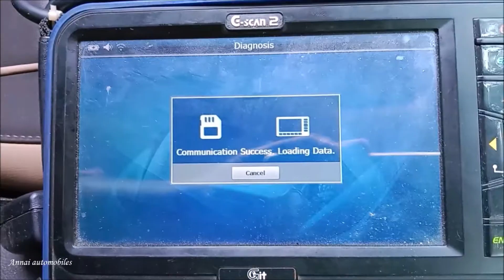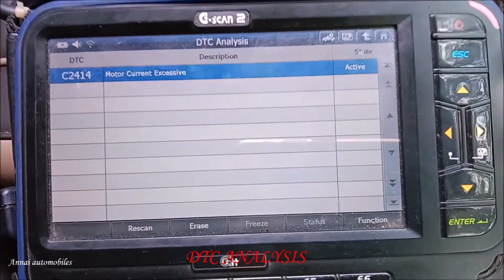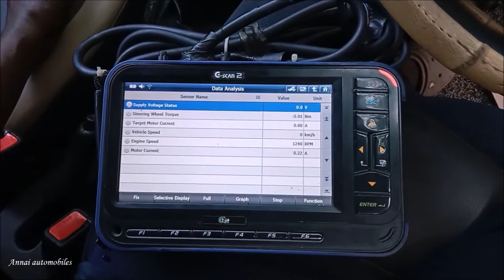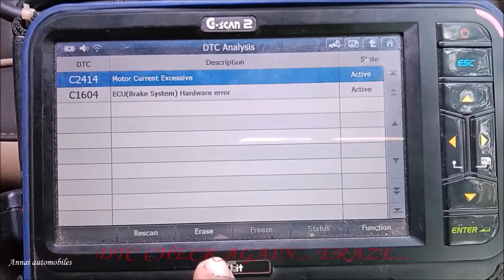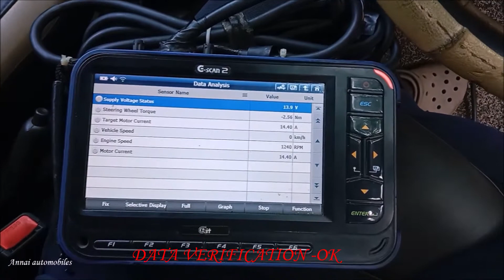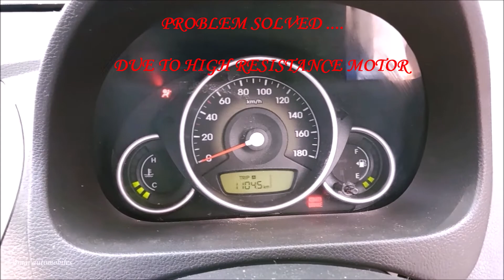C2414-MOTOR CURRENT EXCESSIVE.. HYUNDAI EON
Electronic power steering system diagnosis